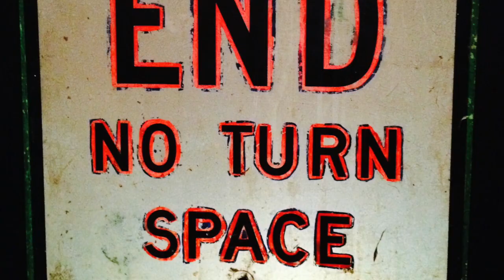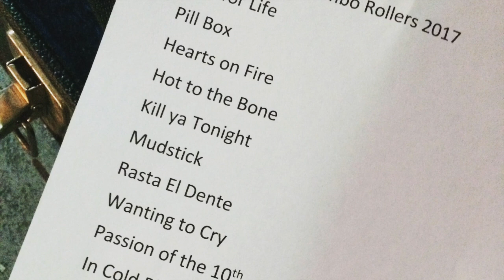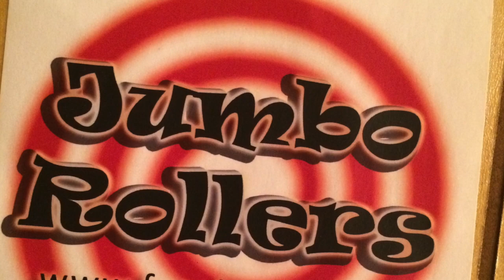Jumbo Rollers B.M.A. from Whiskey Boots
My first go with iMovie. A Thanks for the memories featuring the Jumbo Rollers! Peace & Roll!